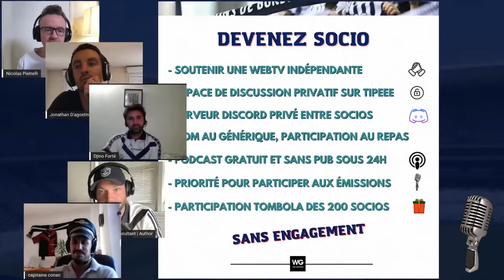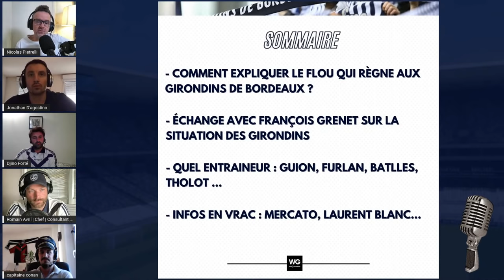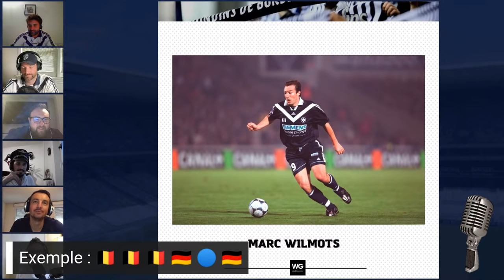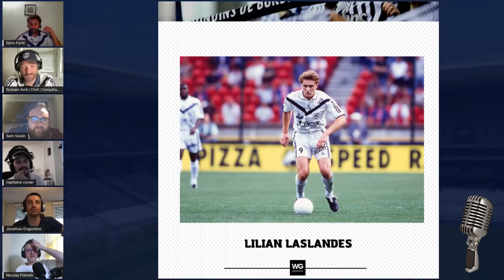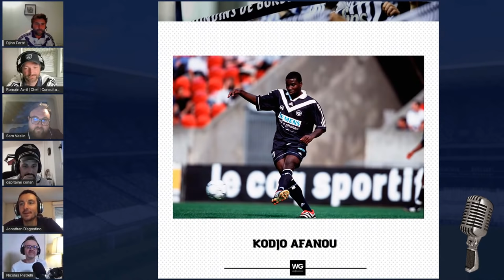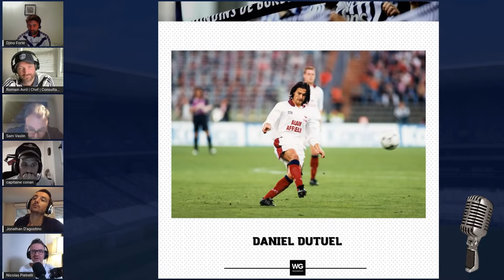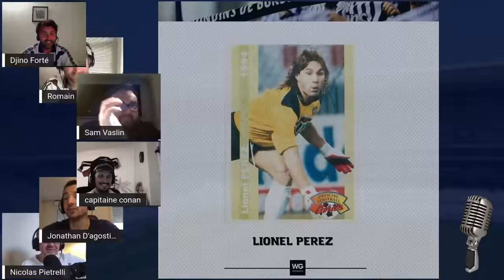LE TALK AVEC FRANÇOIS GRENET, MERCATO, PROJET GIRONDINS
Talk hebdomadaire consacré à l'actualité des Girondins de Bordeaux de 19h30 à 21h. Émission placée sur le signe de l'information, du débat et de l'analyse.

François GRENET Champion de France 1999 est notre invité exceptionnel.

00:00:00 INTRO
00:03:00 SOMMAIRE
00:09:00 POURQUOI AUTANT DE FLOU CHEZ LES GIRONDINS ?
00:31:00 FRANÇOIS GRENET ET LA SITUATION DES GIRONDINS
01:37:20 ACTU MERCATO, EN BREF

➡️  Nico : @npietrel